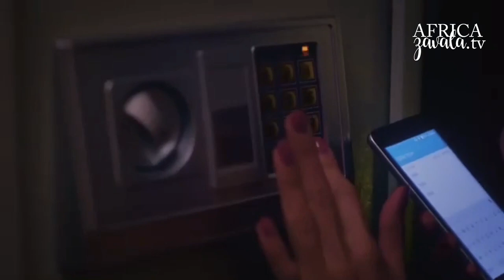Atrapada - Trailer Oficial (2018) - Sony Pictures e Imagen TV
Trailer oficial de Atrapada, nueva serie de Imagen TV.
Protagonizada por Africa Zavala @afri_zavala, Erick Chapa @erickchapa y Giuseppe Gamba @giuseppe_gamba